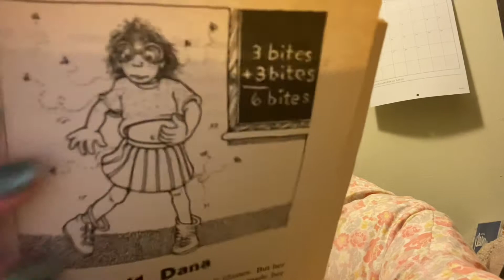Chapter 11 of Wayside School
Sideways Stories from Wayside School Chapter 11